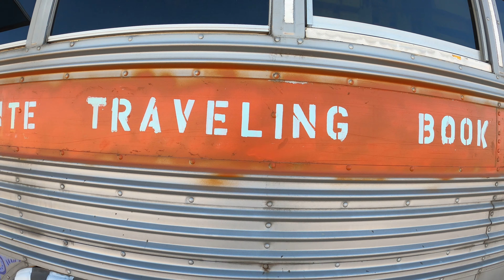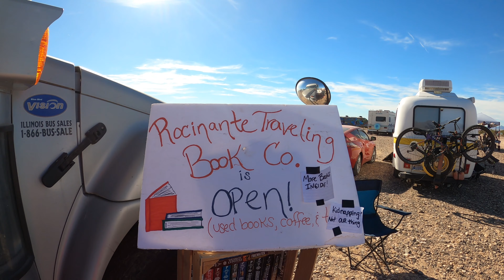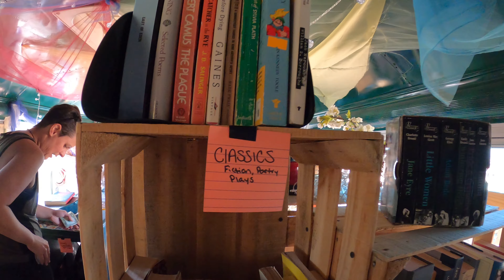2024 Escape the Snow: Skooliepalooza Part 2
Hello BBB Adventurers!
We've been traveling south in January for a few years to get out of the brutal
Idaho winter and enjoy some warmer weather.   This episode is the third in a series that covers our 2024 Escape the Snow adventures and covers our second day at Skooliepalooza and spend a bit more time with Alex, Frankie from FnA Vanlife.

Wear a Helmet